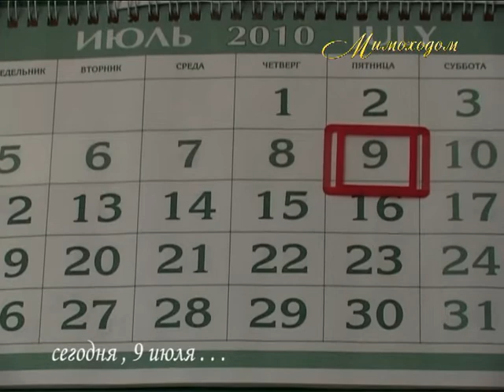"МИМОХОДОМ", 9 июля 2010 год. Автор проекта О. Дзиов